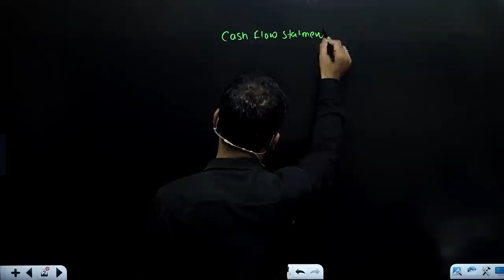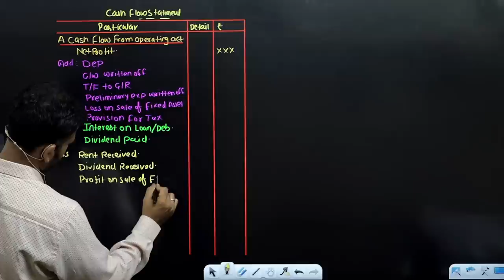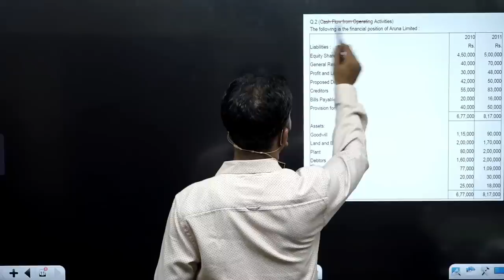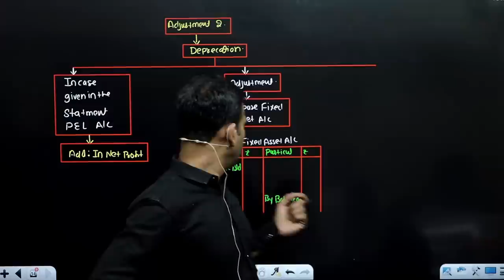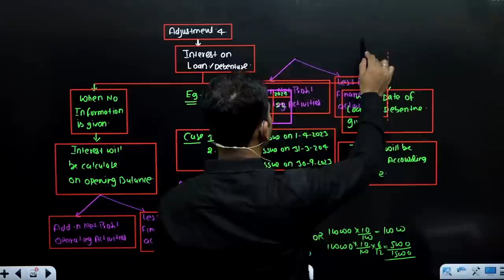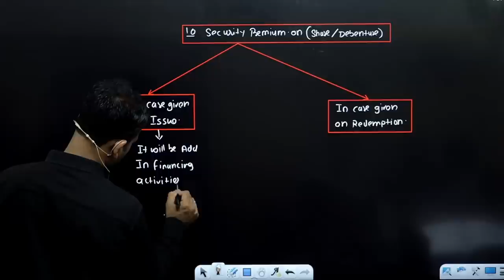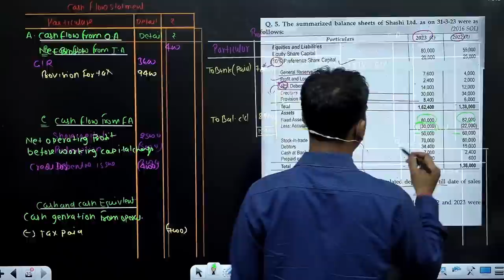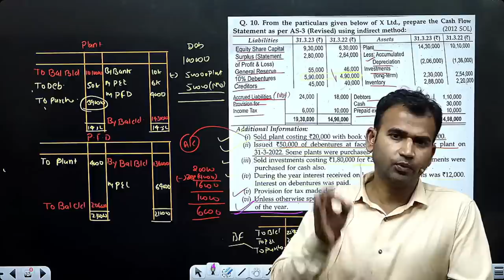cash flow statement one shot | full chapter finished | corporate a/c || by Anuj Kumar Singh